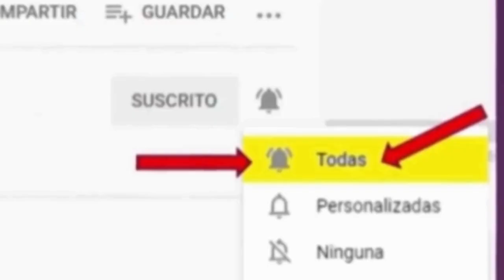¡Julia defiende a su nieto! Avance Café con Aroma de Mujer Capitulo 88 - Telemundo